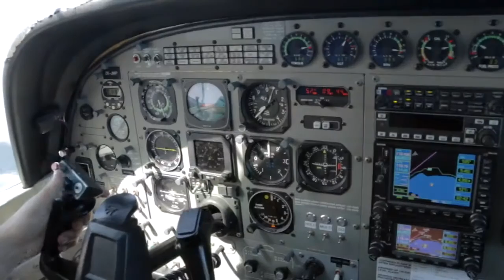DAISY - 040217 - DAISY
DAISY - Taupo Tandem Skydiving - DAISY